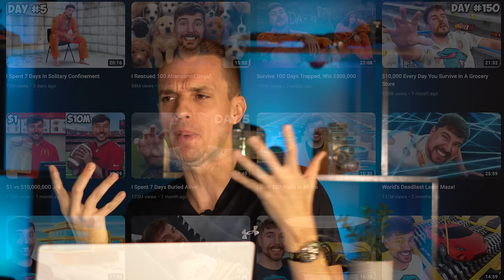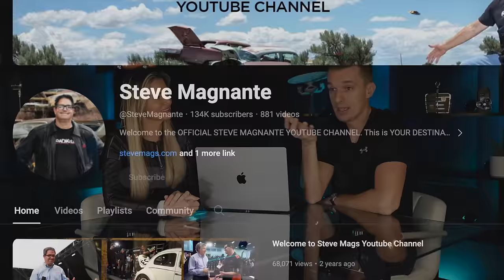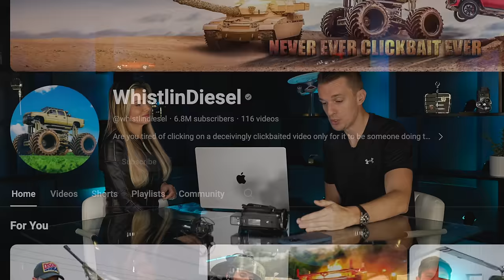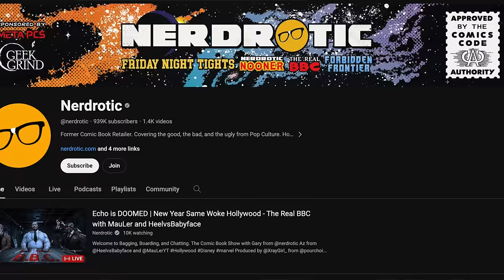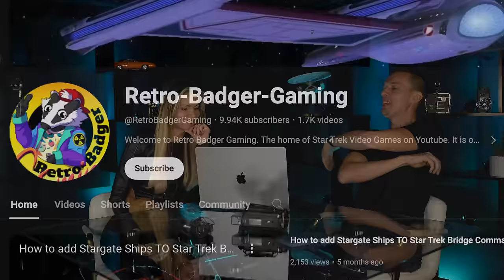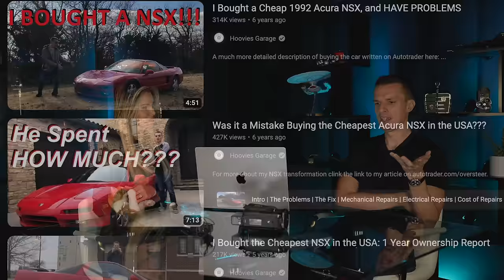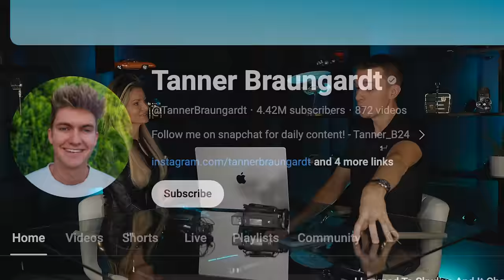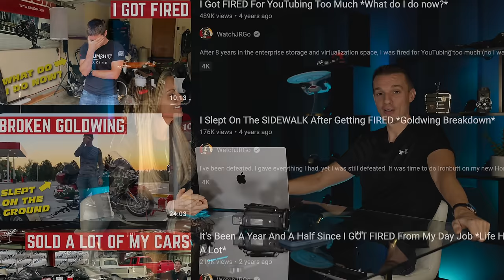Here's why you should start a YouTube channel in 2024 (Hoovie's tips to 1.5 million subs) GMYT: EP30